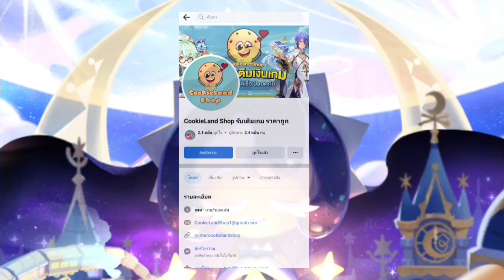Cookie Run Kingdom ตีบอสเจ้าตูบเค้กยักษ์ 650M